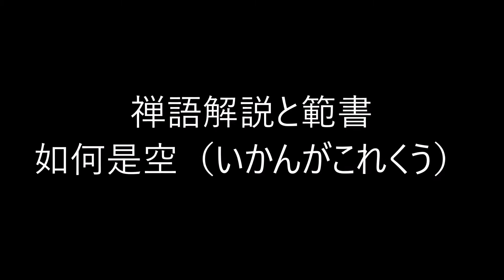田村季山先生による禅語解説と範書「如何是空」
本日は「如何是空（いかんがこれくう）」です。